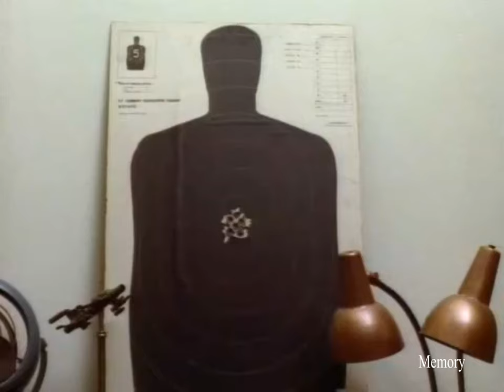Sledge Hammer Season 1 Episode 17 Brother Can You Spare A Crime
Sledge Hammer Season 1 Episode 17
Sledge Hammer S01E17 Brother Can You Spare A Crime
Sledge Hammer S01E17